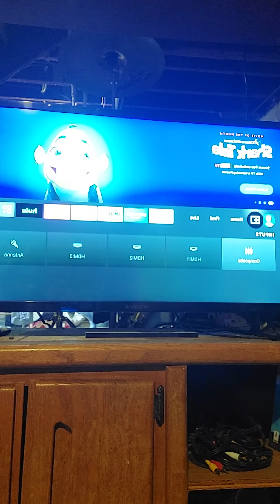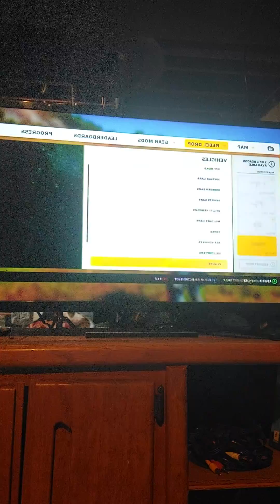April 25, 2022